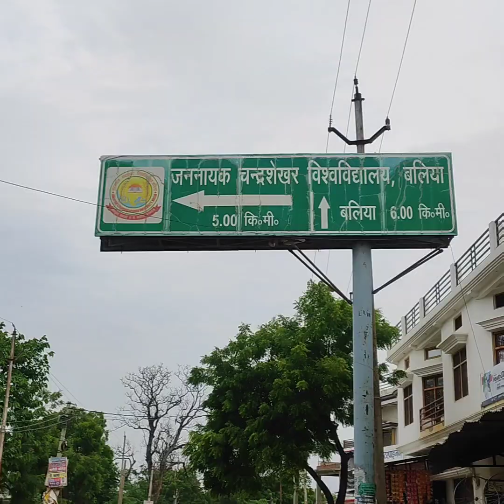Jannayak chandrasekhar University Ballia,जननायक चन्द्रशेखर विश्वविद्यालय बलिया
जननायक चन्द्रशेखर विश्वविद्यालय उत्तर प्रदेश के बलिया नगर में स्थित एक राजकीय विश्वविद्यालय है, जिसकी स्थापना उत्तर प्रदेश शासन द्वारा २०१६ में की गयी।

Jananayak Chandrashekhar University (JNCU), is a state university established in 2016 by Government of Uttar Pradesh in Ballia, Uttar Pradesh with 122 affiliated colleges.[1][2] These 122 colleges of Ballia district were formerly affiliated to Mahatma Gandhi Kashi Vidyapith, Varanasi.[2][3] For academic year 2016-17 exams were conducted by Mahatma Gandhi Kashi Vidyapith, Varanasi but students were awarded a degree of Jananayak Chandrashekhar University.

Vision
Jananayak Chandrashekhar University aims at becoming a leading centre in the country for higher education, creation of knowledge, social transformation and serving the nation with a sense of harmony, unified voice and solidarity. Located in the centre of the Ganga valley, it can take a pivotal role in promoting studies on river-plain based agriculture, economy and society including issues related to Indian Diaspora and migration

Mission
In coherence with the above Vision, the Missions of the University are as follows :

To become as a premier centre of higher education by offering best class learning, research and training facilities to the students.
To nurture students who are capable of transforming the society.
To promote studies and research on cross-cultural, multi-cultural, and multi-regional continuum covering a large part of the country.
To support and sustain a scholastic environment helpful for the advancement of individuals by embodying the spirit of excellence in teaching, research, and value creation.
To moot activities for meeting the challenges in an increasingly competitive, global and multicultural world.

Jananayak Chandrashekhar University, Shaheed Ismark, Basantpur, BALLIA (U.P.)